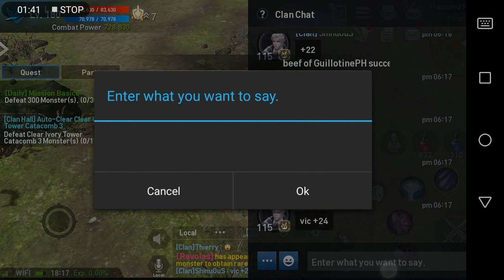L2R Aim to +25 Weap But Failed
Lineage 2 Revolution Enhance Weapon
IGN: Sarvita
Server: Gludio02